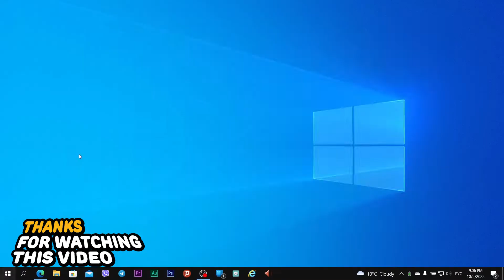How to get free version of Microsoft Office in Windows 10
🤘 Wazzup guys and in this video i will show you how to get free version of Microsoft Office in Windows 10. You can indeed use the free version of the Microsoft Office app, but I couldn't sign in. This video is a joke.

🙂 ABOUT ME
Hi, my name is 😈 Denis Ivaschenko and I am the owner of this channel. I am fond of many things: PC topics, journalism, programming and video editing.
Was a Windows 10 Insider at one time ago.

And on the CYBER D🍩NUT channel, I make 🎬 videos on computer topics, share my experience with WordPress, and also make videos on the computer theme!